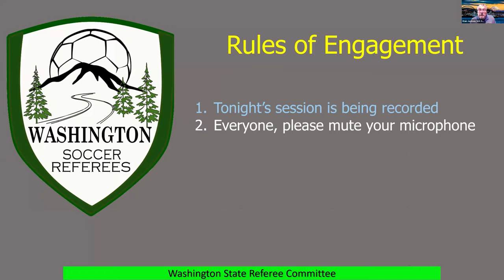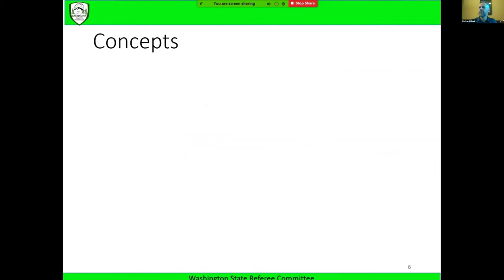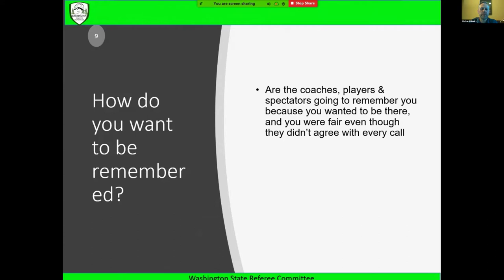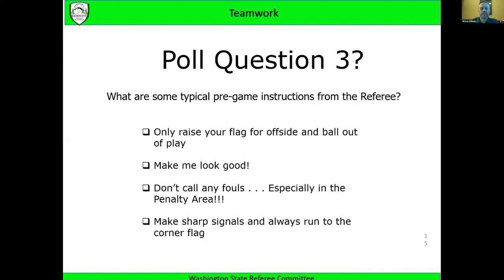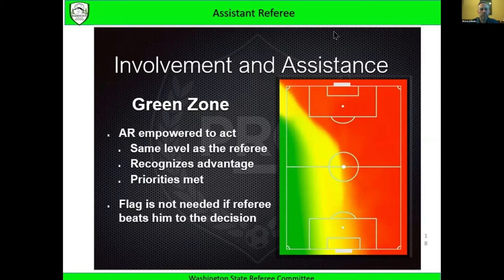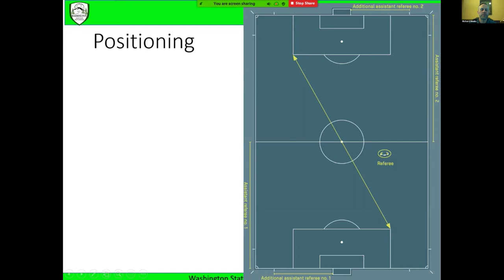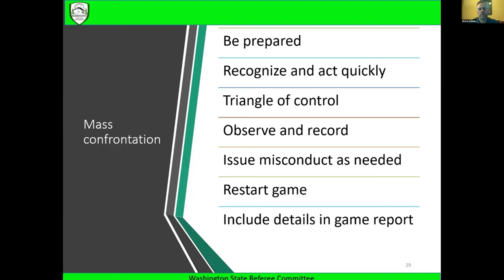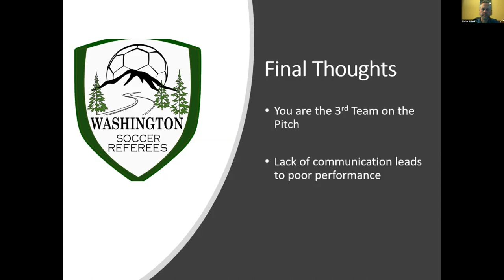10. Teamwork - Presenter: Richard Meeks, WASRC Adult Soccer Representative - August 24, 2020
Summer Referee Education
Washington State Referee Committee presents a series of webinars to help prepare you for when games start again.

1. June 22, 2020 – When the Game Changes
Presenter: Mohammad Zarrabi, National Referee Coach

2. June 29, 2020 – Positioning: Set Pieces
Presenter: Katja Koroleva, FIFA Referee

3. July 6, 2020 – Lower Body Challenges
Presenter: Philippe Dor, National Referee Coach

4. July 13, 2020 – Law Review/Clarification (Not Recorded)

5. July 20, 2020 – Reading the Game/Common Sense
Presenter: Raymond Moffatte, Jr., National Referee Coach

6. July 27, 2020 – Put Success in Your Signals
Presenter: Mohammed Zarrabi, National Coach

7. August 3, 2020 – Handball Clarification & Positioning During Play (Not Recorded)

8. August 10, 2020 – Assistant Referee
Presenter: Wain Jackson, State Director of Assessment

9. August 17, 2020 – Positioning: Reading the Game and Understanding

10. August 24, 2020 – Teamwork
Presenter: Richard Meeks, WASRC Adult Soccer Representative

11. August 31, 2020 – Upper Body Challenges using Arms
Presenter: Philippe Dor, US Soccer National Referee Coach and PRO Assessor

Webinar Times – 7:00PM – 8:00PM